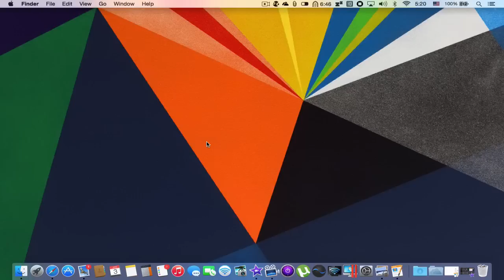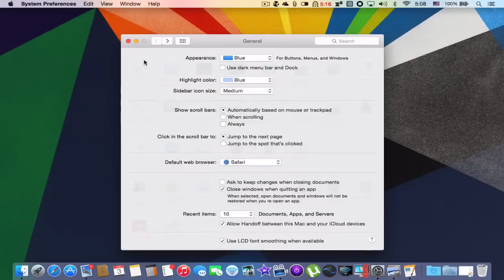تلميحات لنظام الماك (الجزء الثاني)